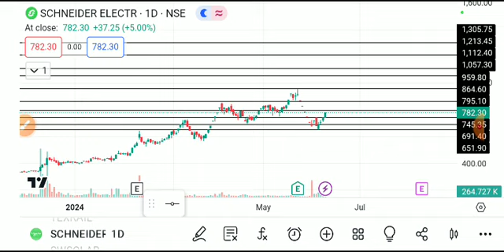schneider electric share latest news today, schneider electric share analysis, schneider electric